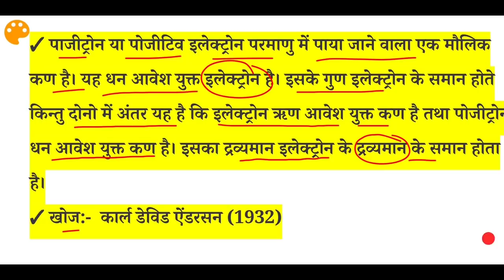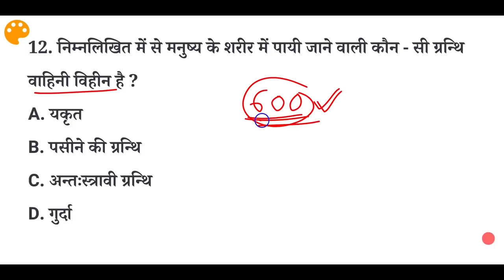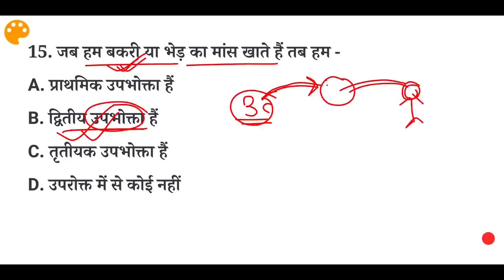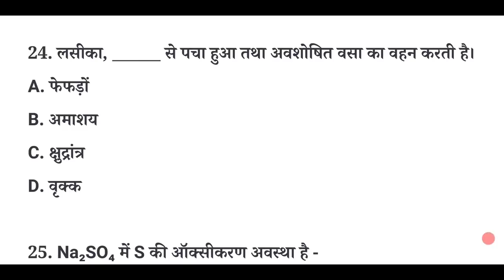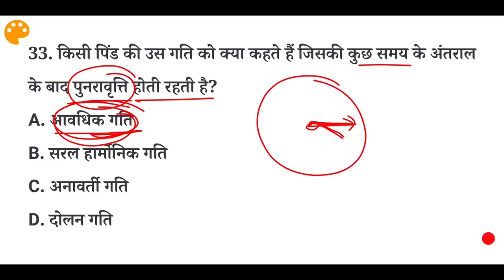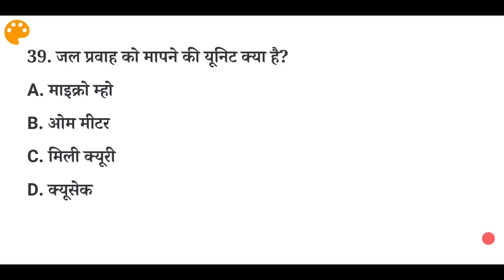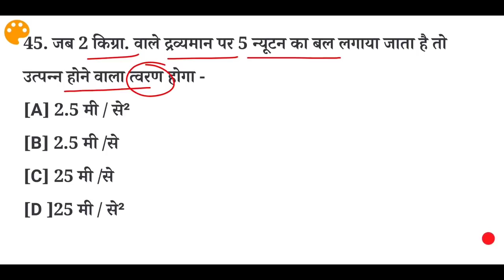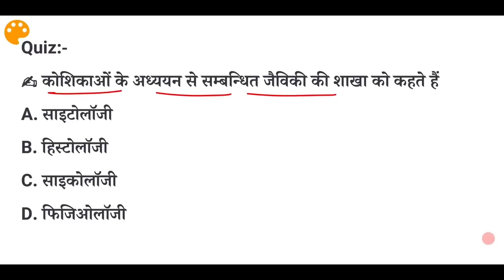Science का Super डोज-2 | Science Most Important Question For Bihar Si Pre | Science For Bihar Police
Aaj Ke Is Video Me Hum log Baat Karenge Science Ke Most Important Question ke baare me, Jo Aane Bihar Si Pre and Mains, Bihar Police Exam ke liye Science ka most important questions laaye hain...